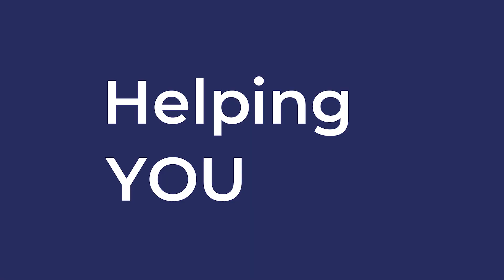Metal Pot on the Head: Matveeva Family Home - To Ukraine With Love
This land has been in the Matveeva family for over 100 years. It was passed down to Antonina from her grandparents who got married in 1923. Antonina worked three jobs to build the house and make it a comfortable home for her brother, Danylo and his wife and son.

After spending three days in their cellar, the Matveevas heard an explosion and knew that their beloved home had been bombed. They came out of the cellar and ran between trees until they reached a Ukrainian local defense checkpoint. They even put a metal pot on little Oleksiy’s head to keep him safe from shooting.

For the Matveeva family the loss of their home wasn’t about the money. “Every inch we did with our own hands. We put our hearts and souls into this place” said Antonina. Now she dreams not only of rebuilding her house but a hotel on the land too.

Transcript:

We have a great family. Unfortunately, we were separated because of the war. We had to evacuate in different directions.

My name is Olena Anatoliyevna Matveeva. In one month I will be 67. Our family has owned this land for over a hundred years. My grandparents got married in 1923. I worked three jobs just to build this house. I repaired glass for a car automotive company. I cleaned here and there. Coming back home I always did one job on my way while giving consultations over the phone at the same time.
On the 24th of February, when we sat in the cellar, the Russian soldiers came to us. Young Russian soldiers opened the cellar door and asked if there were men or Ukrainian soldiers with us.
I told them: “There are only women and children here. Go away from here, it's hard for me to hold our dog.” We have a big Staffordshire. Thank God they closed the door behind them and left. This is our cellar. We spent three days in the cellar. There is an oven and a kitchen here. Somehow, it was warm.
I asked our local administration for help. I said: “I will not be able to spend one more winter here.”
On the 27th of February the Russians bombed our house. We immediately ran out from the cellar since the house could have fallen on us. My daughter-in-law put a pot on my grandson’s head. She believed it could save him from the bullets. It may seem ridiculous to you but we were stressed. We ran between the trees and reached the checkpoint of our local military defense. They checked our documents and said where to go to be evacuated. They took us from the local school #3 and brought us to Boyarka. Those who stayed in the school were all shelled.

Here was my daughter's room. I slept in this studio. This was our big kitchen. This was my very beautiful encrusted Indian vase. Before the war, in this very spot, I was planning to put in a swimming pool.
On the 14th we came back home. It was horrible here. Even my son cried when he saw this destruction. It’s not even a matter of how much money we spent on this. It’s not like when you pay somebody and they build it for you. Every inch we did with our own hands. We put our hearts and souls into this place.
People from the Evangelist church gave me this temporary trailer. I spent one winter there, without electricity. The bathroom was outside. I washed myself with a bucket. It is okay when it is warm. But it was hard when it was cold outside. I don’t have big plans. I want to live. I have experience from building this house. I would like to build another house.
I don’t know what to do with this. I am not young anymore and not as strong as I used to be, and I have no savings by now. It would be great if someone would help me to demolish the rubble from this house and help to build a hotel. It would be great to manage the project. These are dreams.

Thank you so much for your help! Your help is so important to us. In this photo we see a big, friendly family that is so bright and happy. We are so thankful to each of you for helping us. We want to hug each of you with all our hearts. Our gratitude for this family comes from deep within our hearts.